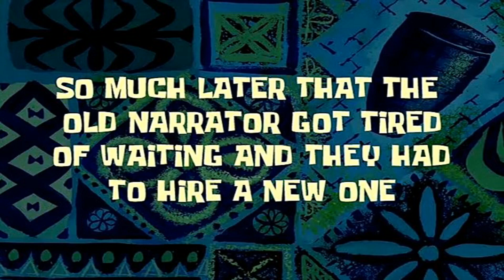Phantom Ganon?!?!?! | Ocarina of Time 3D: Part 8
Hyrule needs saving, but you're just a boy, will you be able to save the day? Welcome, to "Ocarina of Time 3D"

New Videos:

Mon-Fri
11 AM  &  3 PM

Twitch Streams
Friday, Saturday, & Sunday Nights

Thank You Guys So Much For Watching, Hope You All Have A Great Day And God Bless